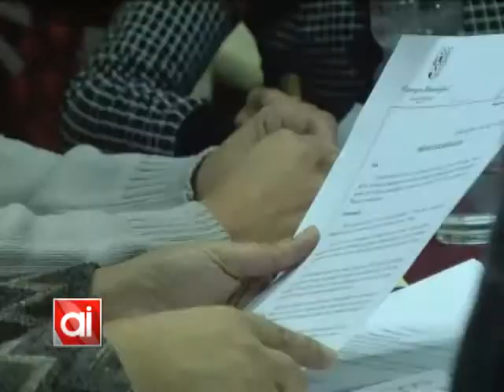Concejo: se solicitó que se publiquen los sueldos políticos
El concejal Rostagno (La Gran Argentina) presentó un proyecto en base al cual sería de público conocimiento el sueldo correspondiente a los cargos políticos.
El presidente Marozzi respondió que esa información ya es pública y el proyecto pasó a comisión.